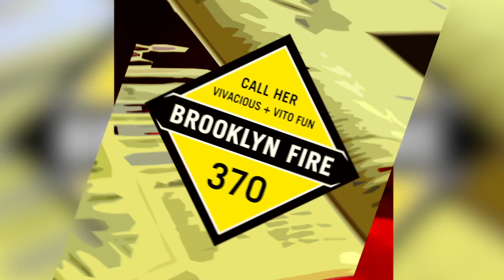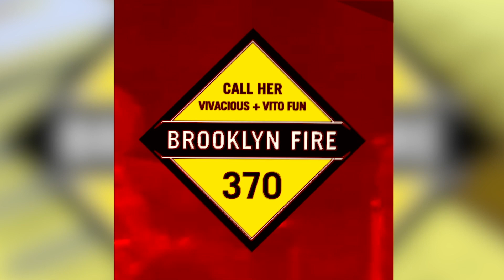Call Her - Vivacious x Vito Fun [BF 370]